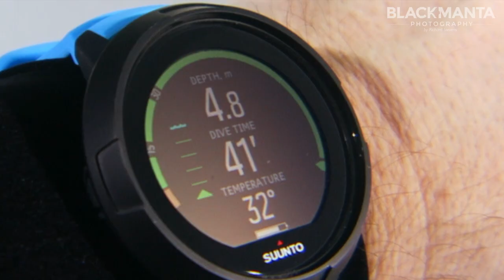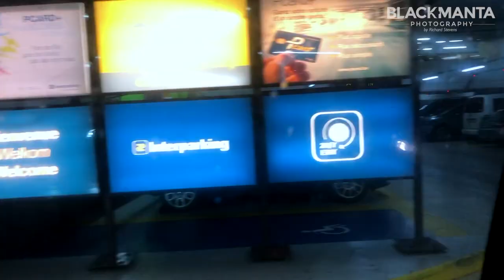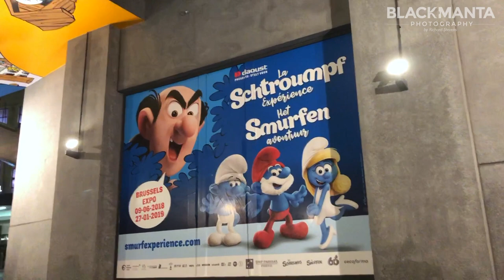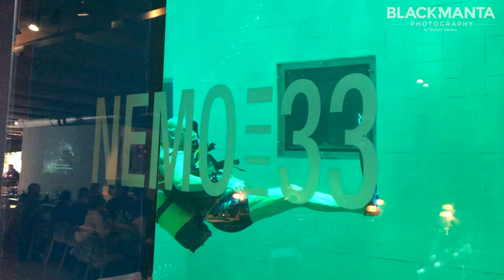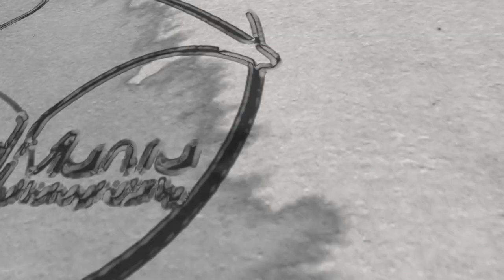SUUNTO D5 LAUNCH AT NEMO 33 VLOG | NEW DIVE COMPUTER | BRUSSELS ROAD TRIP!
Diving session in Nemo 33 with D5 can be found at 6:22

The long awaited D5 from Suunto is finally here, and we were fortunate enough to travel on behalf of Mike's Dive Store to cover the UK press launch at Nemo 33 in Brussels, Belgium.
The overnight road trip allowed us to squeeze 2 dives in the pool at Nemo 33, giving us plenty of time to get to grips with this new unit.

The latest dive computer from the Finnish team at Suunto packs the same menu functions that can be found on the EON Core and EON Steel, but in a unit slightly bigger than their mainstream units such as the D4 & D6.
The main draw about the D5 is that this unit is a wearable watch, combined with a rechargeable lithium-ion battery, making this a cross between an EON Core and a D6 in our own opinion, but with a whole host of cool new features!

The Suunto D5 comes in 4 main options:
- Black Body/Black Strap
- Black Body/Lime Strap
- White Body/White Strap
- White Body/Black Strap
The white options have the silver bezel on the face.

Weighing in at 90g, and with a depth rating of 100m the D5 will appeal to the recreational diver.
It will take tank pressure readings from 3 pods, and allows the user to customize the unit and perform software updates themselves, and has 18 language options.

The D5 differs from other models in the Suunto range because it has the option for interchangeable coloured straps (sold separately).
User-friendly and quick to remove, the straps can easily be changed for a number of options in the range, including longer straps for dry-suits, NATO style material dive straps, and even leather straps to allow you to wear the D5 as a fully functioning watch when not in the water to give it a different look and feel. We really really loved this feature!

Another big positive is the new algorithm. Suunto has released the FUSED 2 RGBM Decompression Model in the D5, in a bid to improve the dive experience of the user.
This is a huge step forward, and will definitely make this a popular dive computer/watch.

The Suunto D5 is available now for pre-order and will be available for general sale from March 11th 2019, which is the expected launch date.

Keep your eyes peeled for our full review video on the Suunto D5 which will be landing soon from our recent trip to the Philippines!!

Would love to hear in the comments below what you think of the Suunto D5? Did you see it at the recent dives shows across Europe? What were your thoughts?
Has anyone pre-ordered/purchased - if so which option did you go for??

Like A Hurricane by Basixx
Lucid Dreams by Tape Machines
Hands On Your Body by Basixx